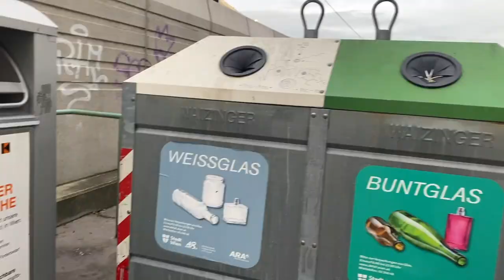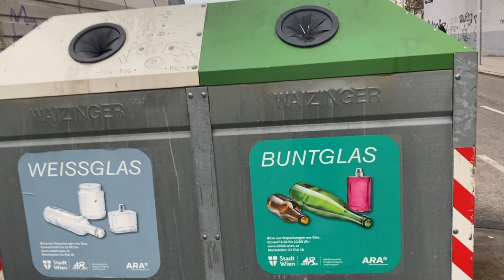ASÍ es VIVIR en VIENA Cuarentena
Jezeli Salazar !